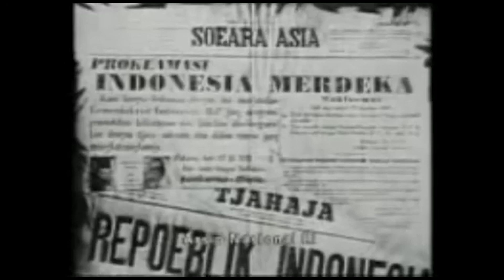PANARA COURSE - BIMBINGAN BELAJAR PERWIRA TNI POLRI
Menjadi anggota TNI maupun POLRI menjadi suatu kebanggaan generasi muda baik laki laki maupun perempuan, selain dapat mengabdi kepada masyarakat dan Negara, ada semacam wibawa jika menjadi anggota TNI maupun POLRI. Materi untuk masuk TNI maupun POLRI tidak diajarkan di sekolah, sehingga harus persiapkan semua dengan baik mulai dari akademik maupun kebugaran, oleh karena itu Panara Course hadir melalui bimbingan belajar untuk TNI dan POLRI.

Panara Course adalah program pelatihan khusus TNI dan POLRI yang di persiapkan secara Akademik, Psikologi, Fisik dan Mental untuk sebelum ikut pendaftaran resmi Taruna TNI dan Polri. Program ini telah di siapkan sedemikian rupa agar dalam belajar dapat menguasai materi secara mudah dan cepat. Seluruh tahapan ujian akan di ajarkan dalam bimbingan ini.

Panara Course berdiri di bawah badan Hukum PT. Pendidikan Abdi Negara dan memiliki ijin untuk mengadakan bimbingan belajar menjadi seorang perwira TNI maupun POLRI sesuai pilihan anda. Kami memiliki tenaga ahli akademik dan pelatih kebugaran langsung dari militer yang telah kami seleksi secara ketat, dan dibekali dengan tingkat kedisiplinan belajar yang tinggi agar kita semua dapat menjaga keutuhan Negara Kesatuan Republik Indonesia

Untuk informasi lebih lanjut silakan kunjungi juga website resmi kami di